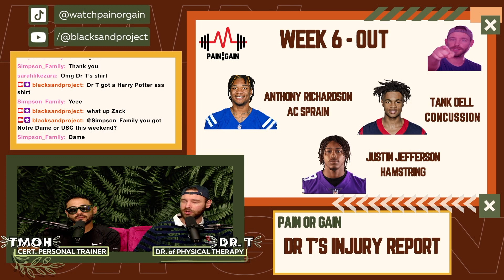Dr T's Fantasy Football Injury Report // Week 6 // Out // Tank Dell, Anthony Richardson, Jetta's